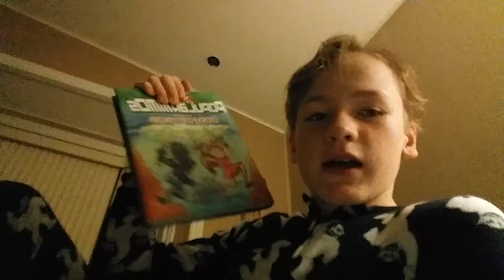Good night guys😴